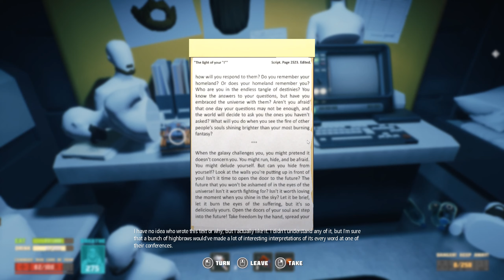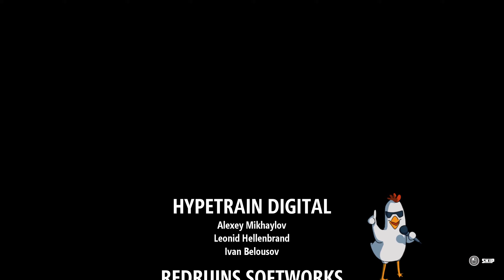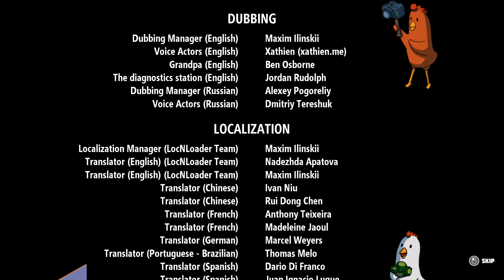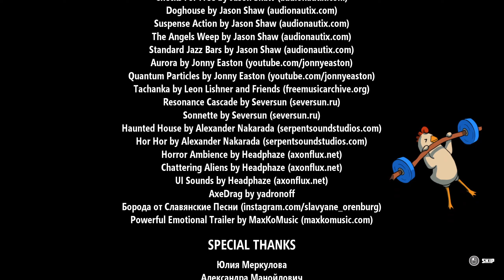Breathedge - Subnautica in Space (Crafting/Survival) - P. 5 (Ch. 5 + 6) - No Commentary Gameplay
Subnautica in Space! Now fully released!
I have problems with my video processing software (or rather the capturing software), so I had to post the raw version of the video.

Hi, I'm Michael. I'm quite smart and very thorough. For me, the game always comes first, no laughing or screaming. My primary objective is to get the job done. It will help the channel to grow.

Survive in outer space! Together with your immortal chicken, discover the truth behind your sudden spaceship crash. Craft tools, pilot vehicles, and even control space stations to survive and explore the wreckage.